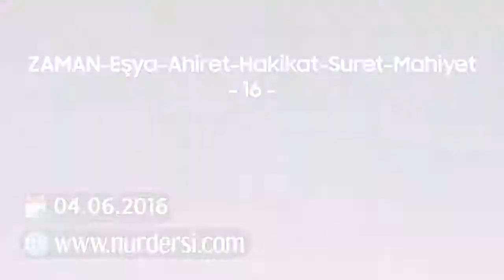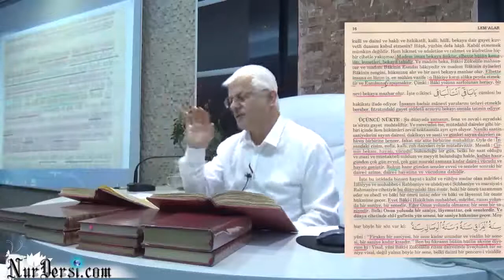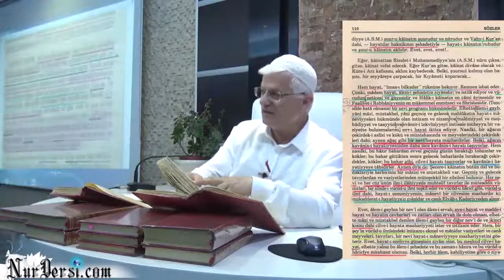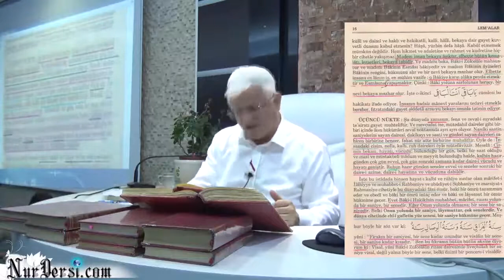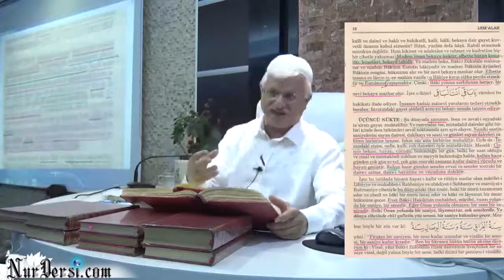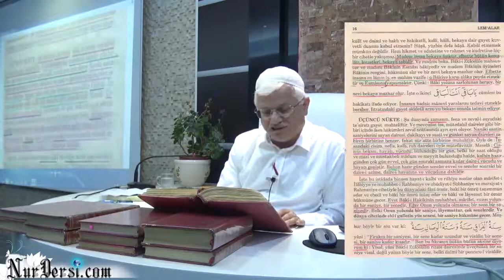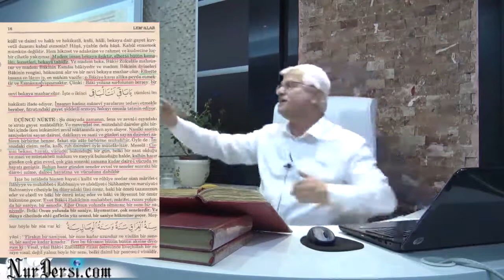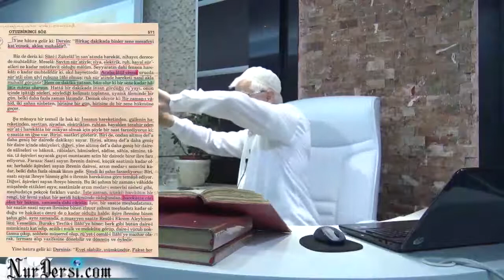Zaman-16 (Eşya, Ahiret, Hakikat, Suret, Mahiyet)